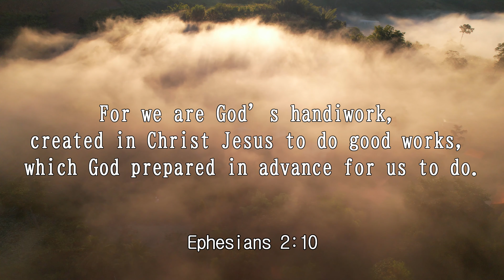iway bible verse (Ephesians 2:10)